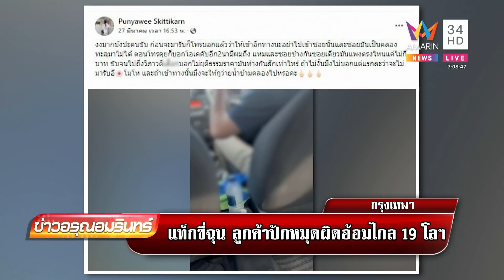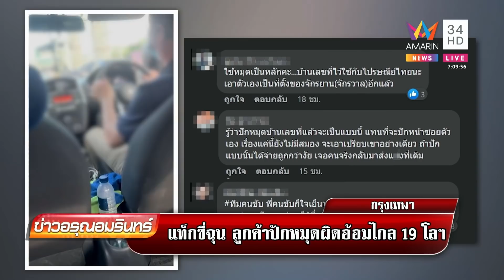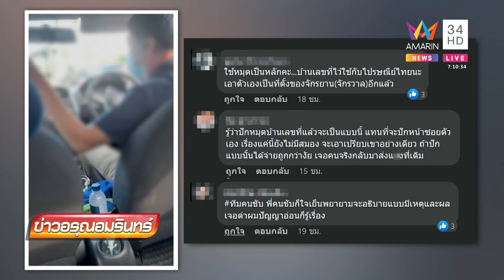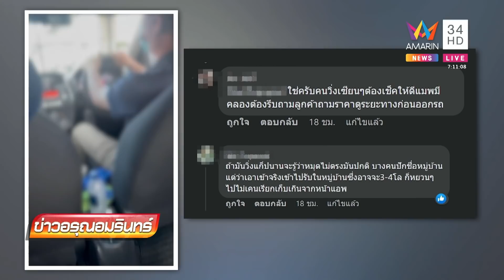แท็กซี่ฉุนลูกค้าปักหมุดไม่ตรง ขับอ้อม 19 กิโล ไม่พอใจพาลูกค้าไปส่งที่เดิม